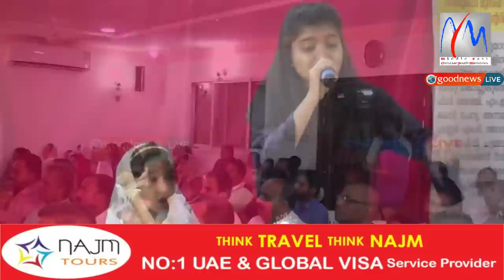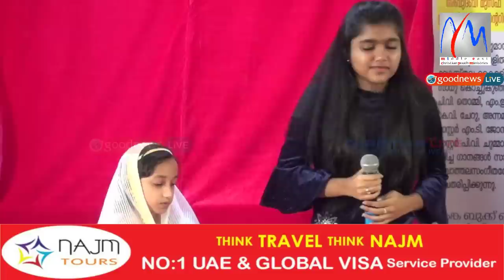അപ്പനും അമ്മയും വീടും ധനങ്ങളും.. സിസ്റ്റർ പൂജ പ്രേമും ആൻ മറിയം ദീപുവും ചേർന്ന് ആലപിക്കുന്നു